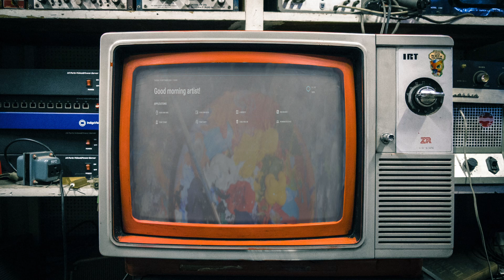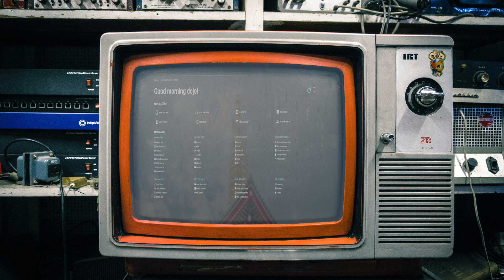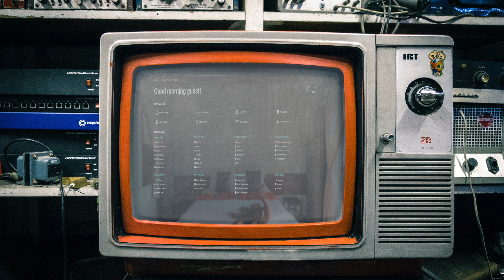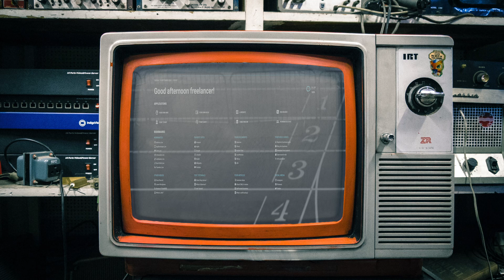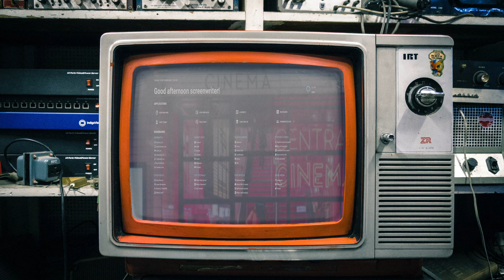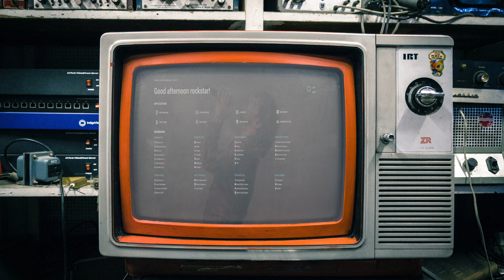Join the open-source "Revolution"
We believe that open-source technology can change the world!  Join the open-source revolution in whatever it is that you do.

We will help you take the first step into self-hosted open-source technology.

Background photo credit:
Diego González